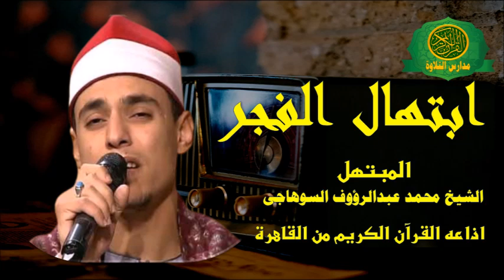ابتهال الفجر اليوم 22-6-2021 \\ المبتهل الشيخ محمد عبد الرؤوف السوهاجى - إبتهال و آذان فجر